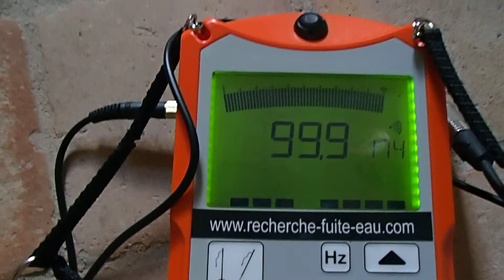FUITE DÉTECTÉE SUR RÉSEAU D'EAU FROIDE Montastruc-la-Conseillère (31)